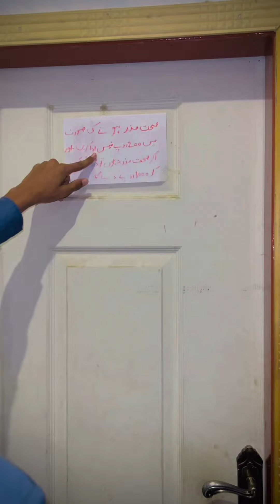Doctor 👨‍⚕️ se panga !!! Fun with Ali || Funny skit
Query solved
Is video ma doctor k sath panga Lana pahnga pr giya larky ko funny skit ha 😂😂